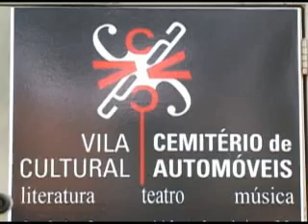TV UEL - Cemitério dos Automóveis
A vila cultural Cemitério de Automóveis é palco para todo tipo de manifestação cultural.